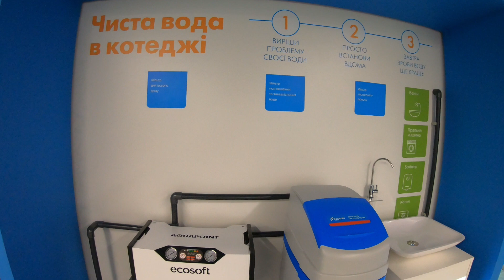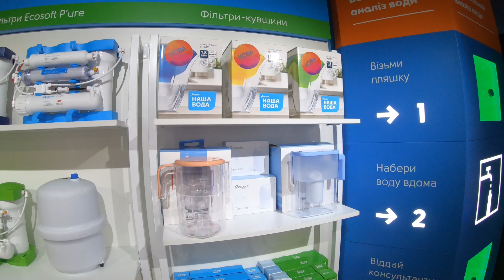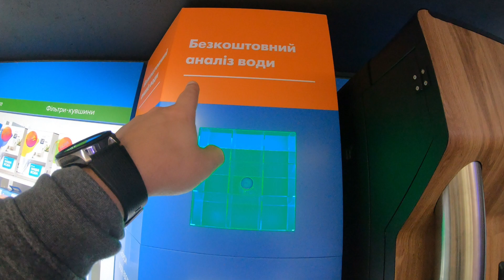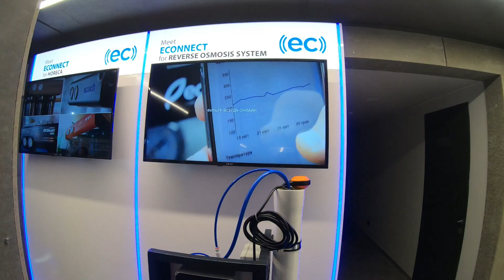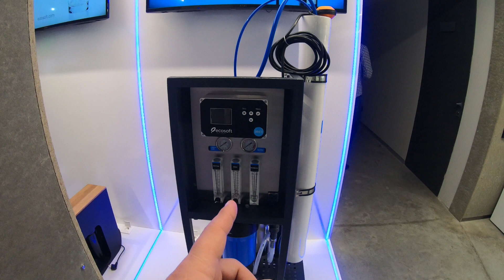MADE IN UKRAINE. Ecosoft - фильтр для воды, обратный ОСМОС. Влог про дизайн и ремонт.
Продолжаем наш ВЛОГ. И на очереди второй выпуск рубрики "MADE IN UKRAINE". Сегодня посмотрим и поговорим с Вами о фирме Ecosoft  и ее продукции - обратный осмос, фильтр для воды(магистральные фильтра, фильтра кувшины и прочее).

Вы регулярно можете видеть те или иные элементы систем фильтрации от Ecosoft в наших видео, например, на таких объектах как - ЖК Варшавский микрорайон, ЖК DESNA Residence, ЖК "Country-Townhouse"(Кантри Таунхаус) и многих других. Данный эпизод носит ознакомительный характер и если Вам будет интересно углубиться в тему фильтрации - обязательно ПИШИТЕ об этом в комментариях. будем углубляться :).

Дизайн интерьера?! Технический дизайн проект?! Перепланировка квартиры?! Советы дизайнера?! Мы всегда готовы прийти на помощь и сделать все в лучшем виде! Good Idea не останавливается лишь на проектировании, наша задача КОМПЛЕКСНОЕ РЕШЕНИЕ(проект, смета, комплектация материалами, авторский надзор, ремонт ).

Дизайн интерьера 2020 - это всегда "Good Idea"!!!

ПС. МЫ ищем ДИЗАЙНЕРА!!! Так что, если Ваша жизнь это проектирование и Вы прирожденный дизайнер интерьера - пишите нам любой из соц. сетей, отправляйте резюме на электронную почту .